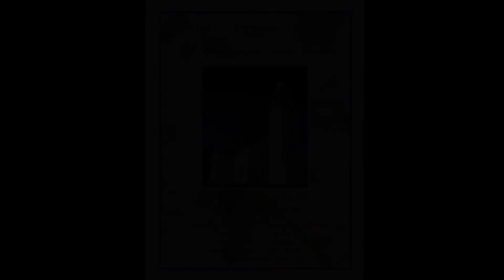Monologue Alessandra Scibelli